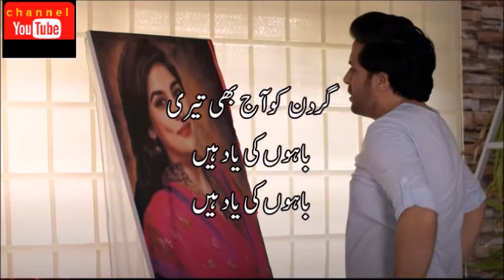tera khayal dil se mitaaya nahin abhi -Talat Mehmood- Movie: DO RAAHA (1952)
Singer : Talat Mehmood
Lyrics: Sahir Ludhianvi
Movie: DO RAAHA-1952

tera ...khayaal  dil se mitaaya nahin abhi
bedard maine tujh ko bhulaaya nahin abhi

kal tune muskura ke
jalaya tha khud jise
seene ka woh charaag
bujhaaya nahin abhi

gardan ko aaj bhi teri
baahon ki yaad hai
chokhat se teri, sar ko uthaaya nahin abhi

behosh ho ke jald tujhe
hosh aa gaya
tujhe hosh aa gaya
main badnaseeb
hosh mein aaya nahin abhi
saregama
On behalf of: Saregama India Ltd